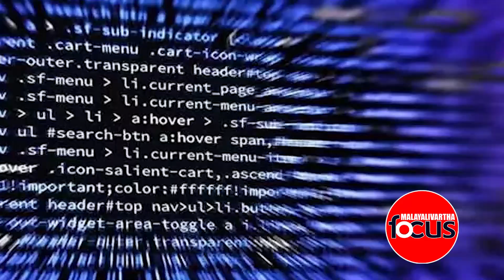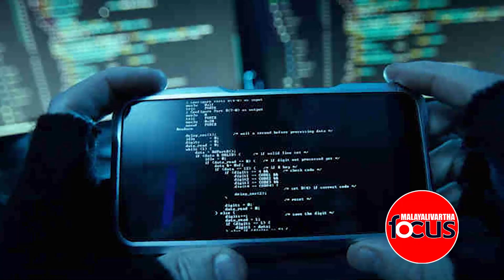Pegasus കരുതലോടെ രാജ്യവും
"എന്താണ് പെഗാസസ് എന്ന
ഇസ്രായേൽ ചാരക്കണ്ണ്...
തിരിഞ്ഞു കൊത്തുന്നത്
ഇന്ത്യക്ക് നേരെയോ?"
Pegasus, Israel, India#